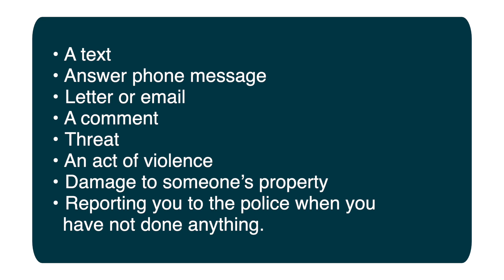Comprehensive Guide: Protection from Harassment Orders | Duncan Lewis Solicitors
At Duncan Lewis Solicitors, we offer comprehensive assistance in 25 fields of law.

We have expert solicitors in Actions against Public Authorities, Commercial & Company, Child Care, Civil Liberties & Human Rights, Civil Litigation, Clinical Negligence, Court of Protection, Crime, Education Law, Employment, Family, High Net-Worth Divorce, Housing, Immigration, Personal Injury and Public Law and Wills & Probate. Whatever your legal needs, we have you covered.

Client Care: Our mission is simple – to provide unparalleled client care. We understand the complexities of legal issues and are committed to offering top-notch representation.

Diversity: Our unwavering commitment to equal opportunities allows us to embrace the rich tapestry of the communities we serve.